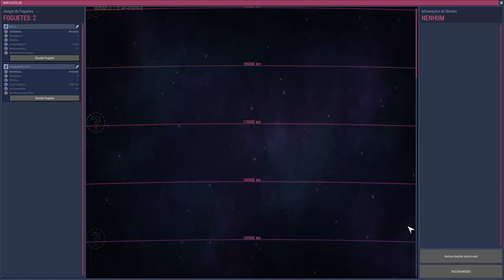Oxygen not Included - Minibase MOD #18